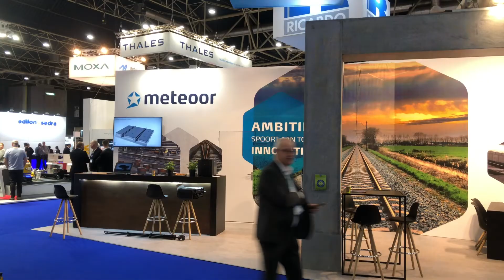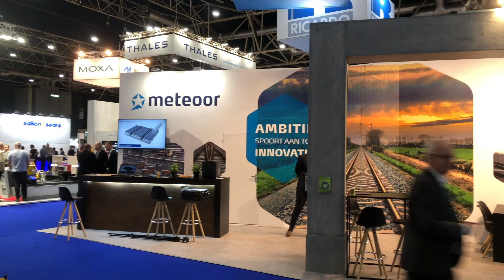De Meteoor toont kabelkokers en perrontegels op RailTech Europe (SpoorProTV)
Betonfabrikant De Meteoor demonstreerde op RailTech Europe zijn twee meest recente innovaties. Een lichtgewicht perrontegel en prefab kabelkokers. Beide producten werden ontwikkeld in samenwerking en in opdracht van ProRail. Lees meer hierover op